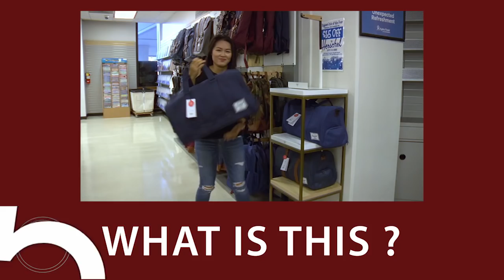Bookstore (School Supplies) Vocabulary || Từ vựng trong cửa hàng sách (Đồ dùng học sinh)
In this lesson you'll learn about vocabulary related to bookstores in English: highlighters, tabs, notebook, spiral notebook, 3-hole-punch, 3-hole-puncher, paper clips, push pins, batteries, lined paper, loose leaf paper, scantron, note pads, folder, 3-ring-binder, index card, index card case, index card box, pencil, eraser, pens, stapler, staples, tape, scissors, clipboard , glue, glue stick, calculator, scientific calculator, lock, combo lock, flashlight, post-it notes, blue book, duffel bag, and backpack.

Never be at a loss to explain what you're looking for at the bookstore again!

Please click on CC and Settings for English subtitles.

Trong bài học này, bạn sẽ học về từ vựng liên quan đến nhà sách bằng tiếng Anh: bút dạ quang, nhãn dán, sổ ghi chép, sổ ghi chép dạng lò xo, dụng cụ ba lỗ bấm, kẹp giấy, đồ ghim, pin, giấy có dòng kẻ, scantron-giấy điền đáp án cho câu hỏi dạng trắc nghiệm, tập giấy ghi chú, tệp đựng giấy tờ, bìa đựng giấy có ba vòng ở giữa, giấy ghi chép, tệp đựng giấy ghi chép, hộp đựng giấy ghi chú, bút chì, tẩy, bút, máy dập ghim, ghim dập, bang dính, kéo, kìa kẹp hồ sơ, keo dán, máy tính, máy tính khoa học, máy vẽ đồ thị, ổ khóa, chùm ổ khóa, đèn pin, giấy ghi chú, vở ghi câu trả lời dạng tự luận khi kiểm tra, túi vải thô và ba lô.

Đừng bao giờ không biết làm sao để giải thích những thứ bạn cần tìm trong hiệu sách nữa nhé.

Vui lòng nhấn nút CC để xem phụ đề tiếng Anh và tiếng Việt.

Tìm hiểu thêm về Teresa X. Nguyen

Bilingual English-Vietnamese Conversation Questions
TEXTBOOK: Compelling Conversations - Vietnam

Vietnamese Caption Author: Chau Phan, M.A. (2018)

© Bản quyền thuộc về ESLGarage © Copyright by ESLGarage ☞ Do not Reup